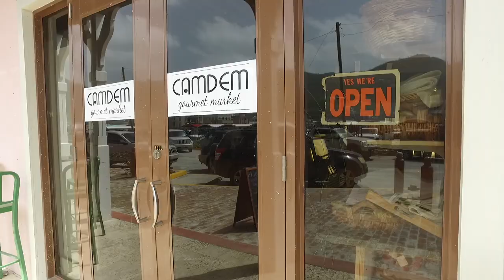BVI Stronger | Web Series | Trailer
The web series follows the people of the British Virgin Islands on their journey of recovery. The first episode will be released January 20, 2018. Revealing the behind the scenes action during the initial phases of relief, the true extent of the devastation caused by the Hurricanes, the response of the islanders, their desperate attempts to survive and rebuild, the genesis of a plan for the future, the execution of new opportunities and how the world can get involved in making the BVI stronger, smarter, greener, better.

Aerial Produced is a media and production company dedicated to utilizing media to promote great causes.